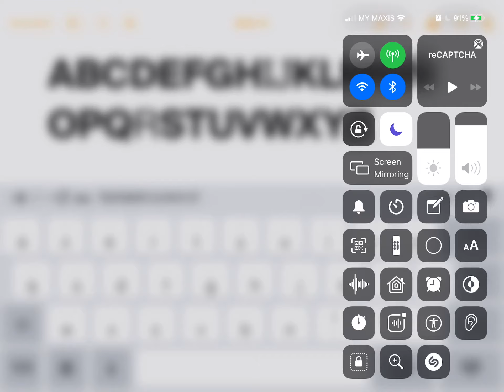Tvokids uppercase español letters